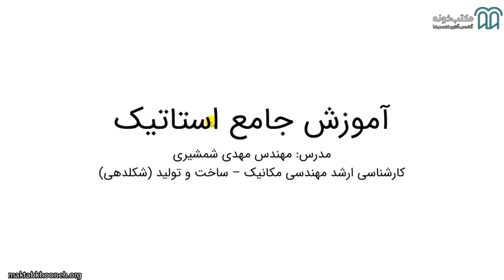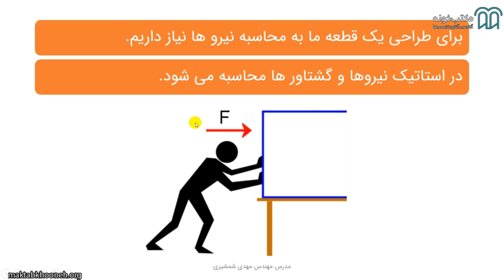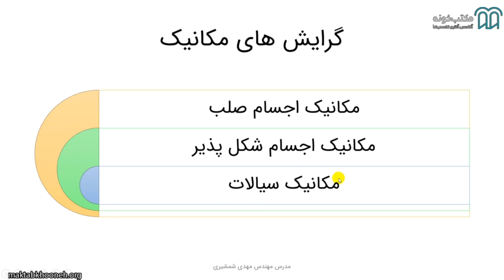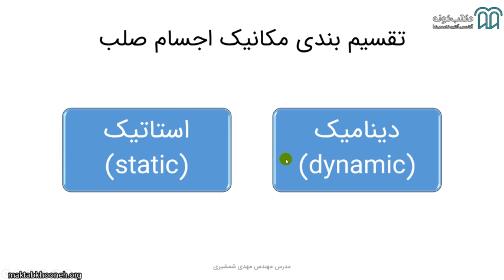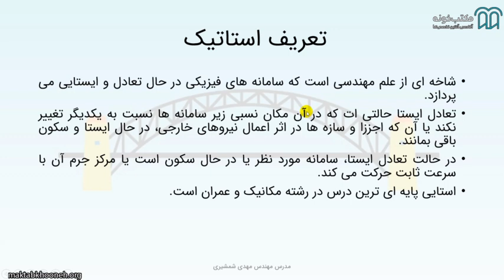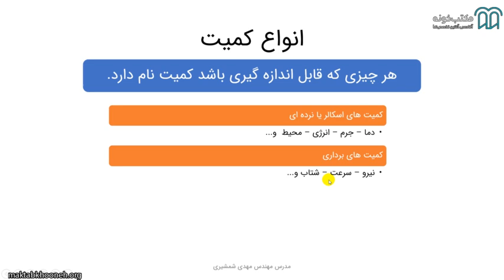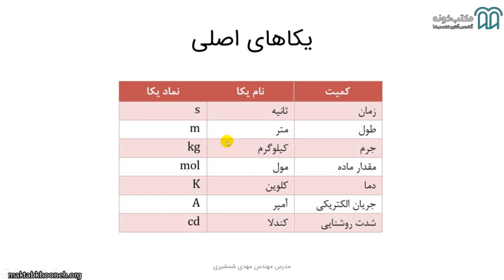آموزش جامع استاتیک به زبان ساده قسمت 1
هدف اصلی از یادگیری دوره آموزش استاتیک، آشنایی با کلیه اصول و مفاهیم مکانیک مهندسی و کاربرد مکانیک برداری برای حل مسائل استاتیکی است. دانشجویان با شرکت در این دوره متوجه می‌شوند که چگونه می‌توان نیروهای وارد بر یک جسم و عکس‌العمل‌های آن‌ها را تشخیص داد و درنهایت سازه مهندسی ساخت که با تحمل همه نیروهای موجود و نیروهایی که درنهایت به آن اضافه می‌شود، همواره در حالت سکوت باقی بماند. در این دوره آموزشی تلاش شده است که همه مباحث موردنیاز دانشجویان؛ چه مباحثی که به‌عنوان پیش‌نیاز برای فهم مطالب درس استاتیک لازم است و چه مباحثی که باید در خود درس بیان شوند، به طور کامل پوشش داده شوند تا دانشجویان بتوانند هر مسئله استاتیکی را به‌راحتی حل کنند. تمام تلاش بر این بوده است که در کمترین زمان ممکن و با بالاترین کیفیت این آموزش ضبط شود تا دانشجویان برای مرور شب امتحان از آن استفاده کنند

برای مشاهده آموزش جامع استاتیک به زبان ساده کافیست به لینک زیر سر بزنید